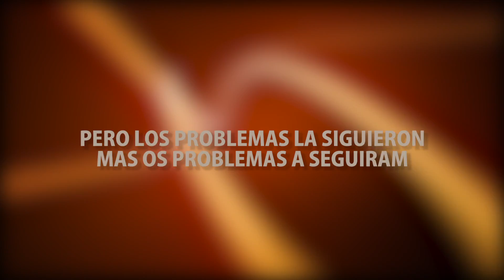En nuestro nombre / Em Nosso Nome - Eurochannel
Las guerras nunca dejan a nadie intacto. Ya sea física o mentalmente, quienes combaten tienen riesgos de sufrir aún más a largo plazo. Bienvenidos a conocer a una mujer que, después de regresar de la guerra, ve toda la felicidad de una cálida bienvenida disuelta en depresión y desesperación. Eurochannel estrena En nuestro nombre.

As guerras nunca deixam ninguém intocado. Seja física ou mentalmente, aqueles que nelas lutam permanecem marcados, expondo-se ao sofrimento a longo prazo. Venha conhecer uma mulher que, depois de voltar de guerra, vê toda a felicidade de uma recepção calorosa dissolver-se em depressão e desespero. O Eurochannel estreia Em Nosso Nome.